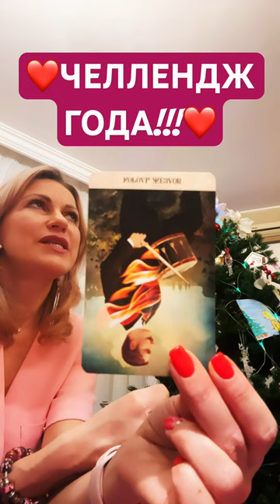ЧЕЛЛЕНДЖ 2024!ПЛАЧУ ВПЕРЕД!Смотрите мой годовой расклад 12 домовТам условия#челлендж2024#плачувперед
Любимые мои, благодарю вас за лайки и теплые и интересные комментарии 🥰!

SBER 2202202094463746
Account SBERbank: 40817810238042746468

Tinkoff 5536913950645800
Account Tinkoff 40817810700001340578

Raiffeisen 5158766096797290 Account Raiffeisen 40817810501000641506

Не из России:
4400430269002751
VLADIMIR GLOTOV

Судьбоносный расклад  ты ему нужна  ты ахнешь от того, что узнаешь  кому ты нужна  Его мысли, чувства и действия, что он думает обо мне, что он думает обо мне сегодня таро, что он думает обо мне сейчас, что он думает обо мне сегодня гадание, как он меня видит, что случится совсем скоро, что удивит меня, ты ахнешь от удивления, это случится скоро, будущее, что на пороге, что ожидает, его мысли обо мне сегодня гадание, его мысли обо мне сейчас тарне очень нужна и ценна ваша поддержка❤️ и ваша подписка на мой канал👌.